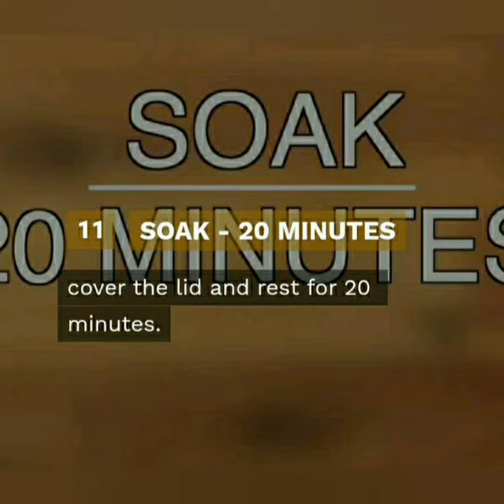MTR Gulab Jamun#quickrecipe